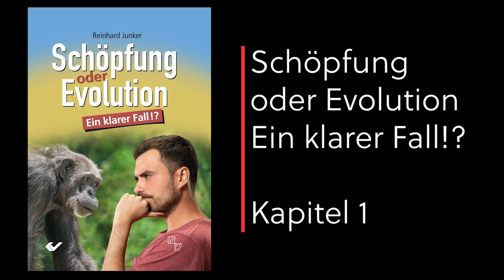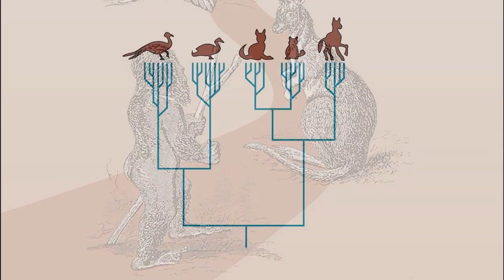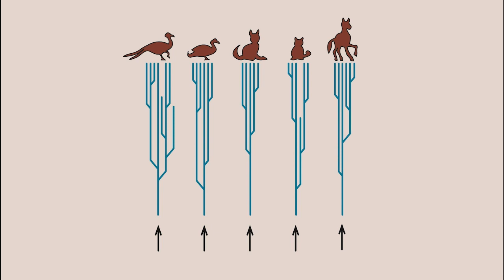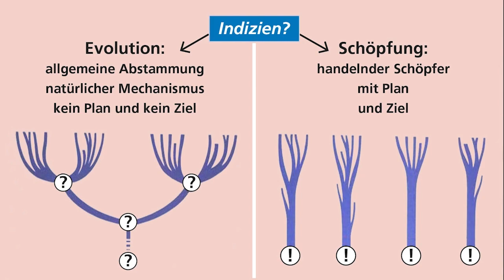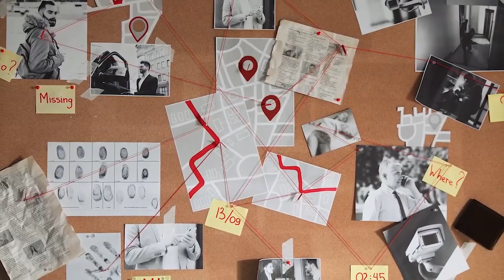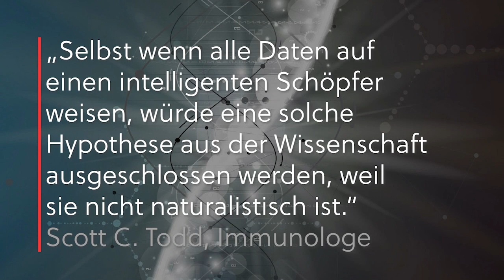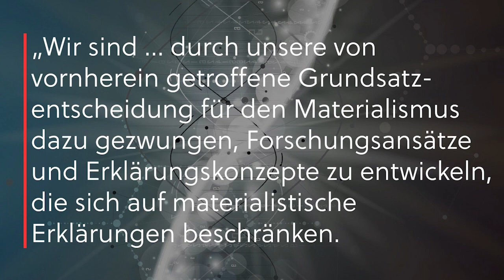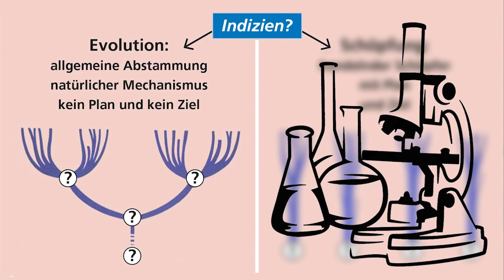Wie arbeitet die Wissenschaft? | Schöpfung oder Evolution 1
Kapitel 1 des Buches „Schöpfung oder Evolution. Ein klarer Fall!?“

Leicht gekürzt und zusätzlich bebildert.

Einige Textausschnitte:

Weshalb gibt es unsere Welt? Weshalb existieren Sterne, Steine und Steinböcke? Woher kommt der Mensch? Woher kommen unsere Vorstellungen von Gut und Böse, unsere Empfindungen wie Liebe und Hass?
Auf Fragen dieser Art – Ursprungsfragen – gibt es zwei grundlegende Antworttypen. Entweder ist die Welt geplant und erschaffen worden oder sie ist ausschließlich Ergebnis von Naturgesetzen und Zufällen, also ungeplant.
Die eine Erklärung geht von Überlegung, Zielsetzung und dem kreativen Handeln eines Schöpfers aus. Mit „Schöpfung“ ist also ein willentliches, bewusstes, zielorientiertes Hervorbringen durch einen personalen Schöpfer gemeint.
Für die andere Erklärung ist ein Schöpfer überflüssig. Diese Sichtweise bezeichnet man als Naturalismus. Diese Lehre besagt, dass die Natur alles ist, was existiert und je existiert hat. Hier gibt es keinen Schöpfer, der aktiv und kreativ tätig ist. Nach dem Naturalismus beruht alles, was existiert, alleine auf physikalisch-chemischen Kräften und Gesetzmäßigkeiten. Es ist auch alles ausschließlich durch solche natürlichen Kräfte entstanden, ohne jedes Wirken eines Schöpfers.
Um herauszufinden, wie die Welt tatsächlich entstanden ist, gibt es zwei sehr verschiedene Zugänge. Der erste davon ist: Wenn es einen Schöpfer gibt, könnte es sein, dass er seinen Geschöpfen mitgeteilt hat, dass und auch wie er die Welt und die Lebewesen erschaffen hat. Genau das behaupten die Schreiber der Bibel. …  Glaubt man den Autoren des Alten und Neuen Testaments, so hat uns Gott tatsächlich einiges über die Schöpfung mitgeteilt und er stellt sich selber als der Schöpfer vor.
Der zweite Zugang ist unsere eigene, menschliche Erkenntnis. Dazu zählen unsere Erfahrung, Beobachtungen, die wir machen können, und alle unsere Überlegungen, die wir dazu anstellen. Das führt auf das Gebiet der Naturwissenschaften. Wir können die Natur bzw. die Schöpfung mit unseren Sinnen und mithilfe verschiedener Messgeräte und Methoden untersuchen. …
Das Wissen, das wir durch naturwissenschaftliche Forschung gewinnen, also die empirischen Daten, können wir als Indizien nutzen, um den Fall „Schöpfung oder Evolution?“ aufzuklären. „Indiz“ bedeutet „Anzeiger“. Man erhofft sich von Indizien, dass sie anzeigen, was passiert ist. Solche Indizien sollten mindestens zur bevorzugten Weltsicht passen, also ihr nicht widersprechen. Am aussagekräftigsten sind jedoch Indizien, die zu einer Sicht besser passen als zur anderen, also Beobachtungen, die entweder besser zu Schöpfung oder besser zu Evolution passen.
Die Mehrheit der Wissenschaftler hat sich darauf festgelegt, dass es auf alle Ursprungsfragen eine naturalistische Antwort geben muss. Ein Schöpfer muss ausgeschlossen werden.
Wer einen Schöpfer bei der Suche nach Antworten auf Ursprungsfragen grundsätzlich ausschließt, hat sich vor jeder Beweisaufnahme bereits auf den einen Antworttyp festgelegt. Damit aber wird ein Grundprinzip wissenschaftlichen Arbeitens aufgegeben, nämlich die Orientierung an der zutreffenden Antwort. …
Wir werden in den weiteren Folgen sehen, dass die Suche nach Antworten ausschließlich im Rahmen des Naturalismus ein Holzweg ist. Genauso wie man auf der falschen Spur ist, wenn man die Existenz eines Mörders ausschließt, obwohl die Indizien am Tatort auf einen Mord hinweisen.

Das Zitat von Scott C. Todd stammt im englischen Original aus dem Artikel „A view from Kansas on that evolution debate.“ Nature, Band 401, S. 423.